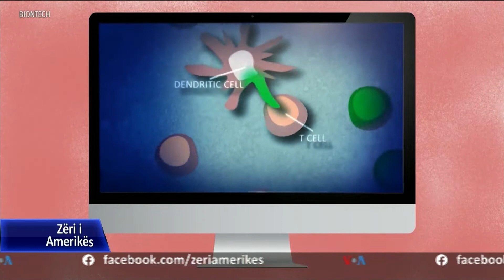Sahin: BioNTech tani e fokusuar tek trajtimi i kancerit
Objektivi i tyre ishte të gjenin një kurë për të luftuar kancerin, por aktualisht, e gjithë bota e njeh këtë kompani për zhvillimin e vaksinës së parë kundër koronavirusit. Themeluesit e kompanisë gjermane BioNTech tashmë e kanë përqendruar vëmendjen tek gjetja e një kure për kancerin.